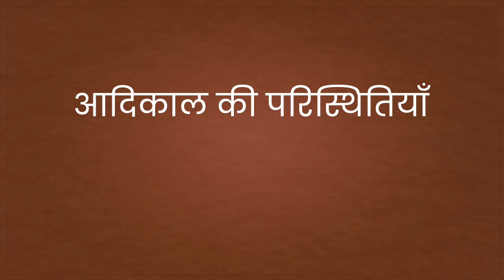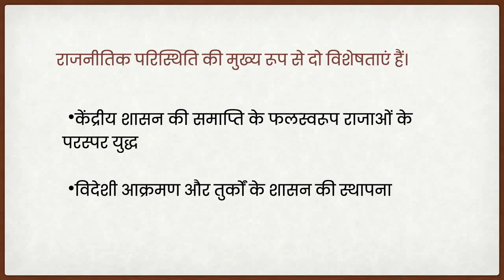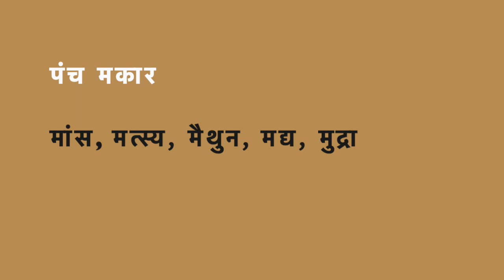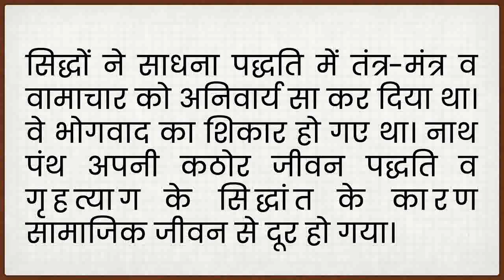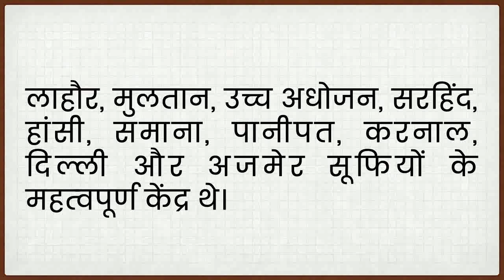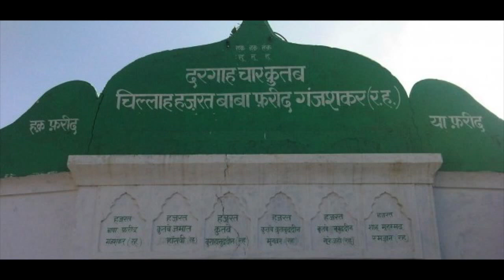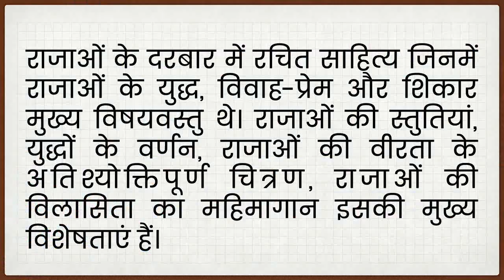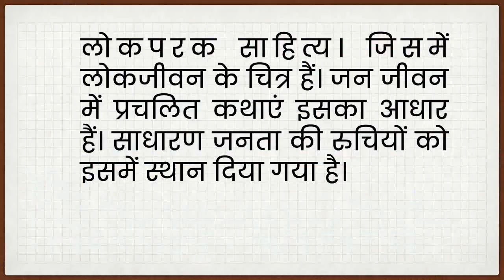hindi shaitya ka itihas - aadikal ka parivesh हिंदी साहित्य के आदिकाल की परिस्थितियां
हिंदी साहित्य के आदिकाल का परिवेश और परिस्थितियां

आदिकाल की राजनीतिक परिस्थितियां,
आदिकाल की सामाजिक परिस्थितियां,
आदिकाल की धार्मिक परिस्थितियां,
आदिकाल की आर्थिक परिस्थितियां,
आदिकाल की सांस्कृतिक परिस्थितियां,